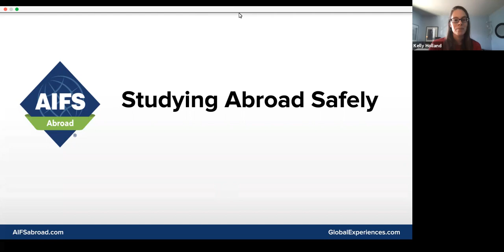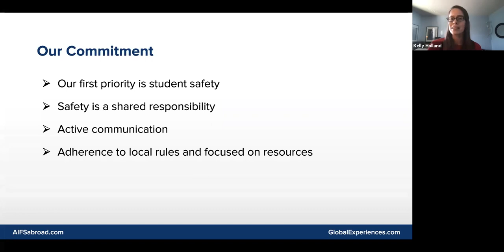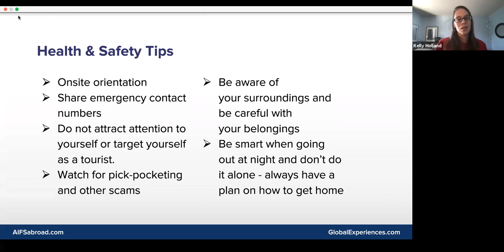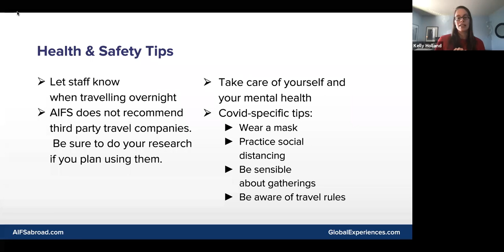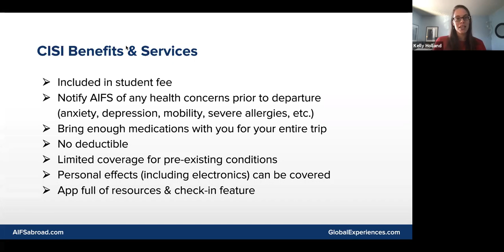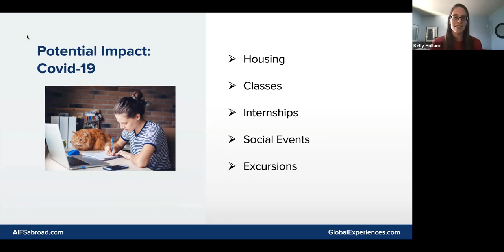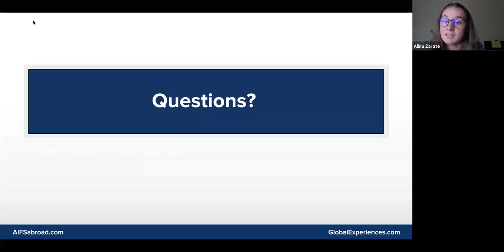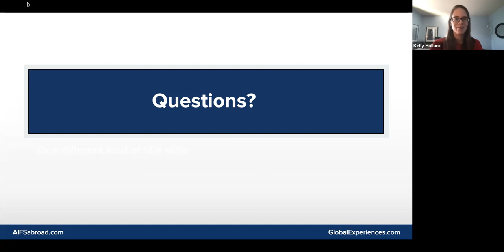Study Abroad Safety // AIFS Study Abroad Webinar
Join AIFS staff and recent alumni for a discussion about the ways to stay safe while abroad. Panelists will review precautions to take while abroad and discuss COVID-19 implications for our programs.